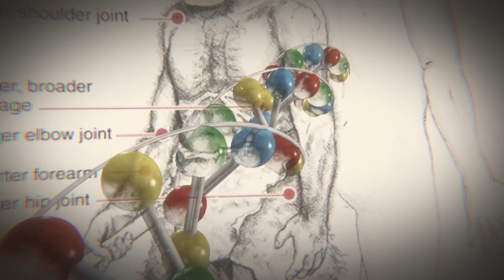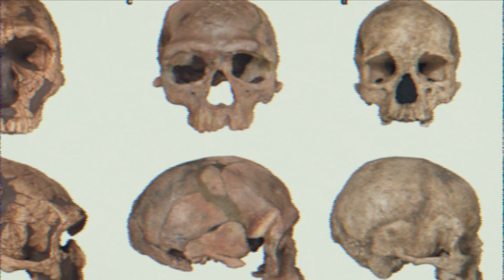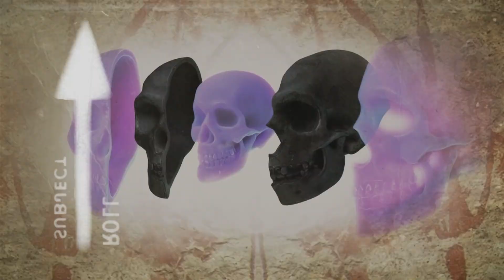The DARK SECRET Of Neanderthal-Homo Sapiens Interbreeding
In 2010, scientists completed the Neanderthal genome.
The result was earth-shattering:
Every person of non-African descent alive today has between 1% and 4% Neanderthal DNA.
Which means your ancestors didn’t just fight Neanderthals. They had sex with them. Repeatedly.
The mixing wasn’t rare. It was common. It happened in Europe, in Asia, in the Middle East. It was enough to leave a lasting imprint in our biology — one that still affects your health, immunity, and even appearance.
But how did it happen?
That’s where things get darker.